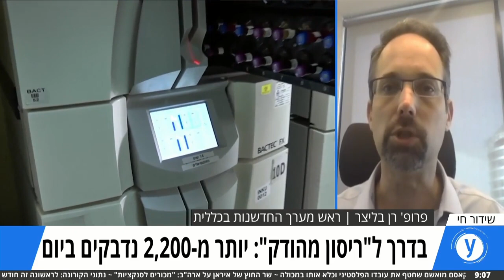פרופ' בליצר: "העלייה בשיעור החיוביים היא כרוניקה של הידרדרות ידועה מראש"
העלייה במספר המאומתים מדי יום, מדאיגה את פרופ' רן בליצר, ראש קבינט המומחים בתוכנית "מגן לישראל", שאומר לאולפן ynet כי יכול להיות שכבר איחרנו את המועד ולא נוכל להימנע מסגר נוסף. הוא מתרעם על כך שלא נעשה מספיק באכיפת הבידודים והבדיקות בקרב החוזרים מחו"ל, מזהיר שהעלייה בתחלואה מתרחשת בכל המגזרים ואומר שהחיסונים הם התקווה שלנו